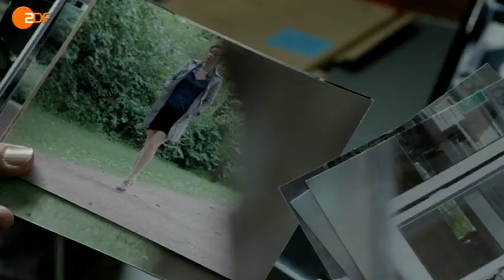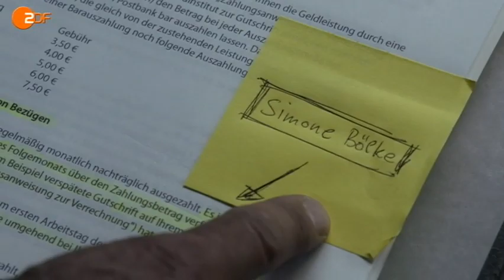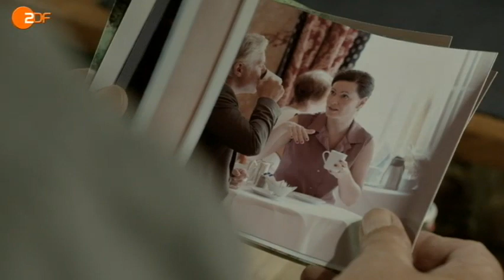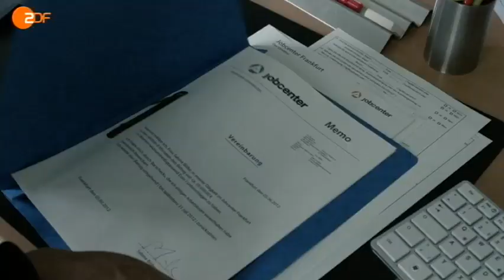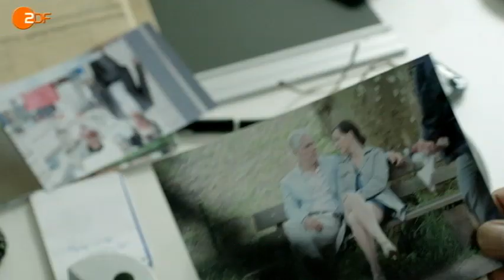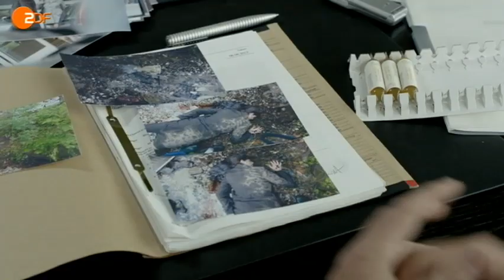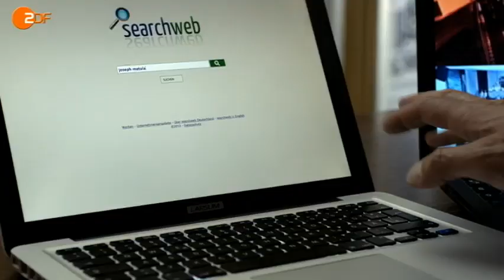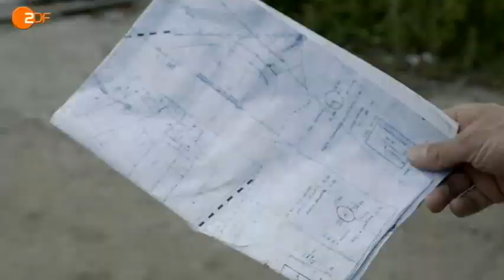ein Fall für Zwei schöner sterben 299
Die vorletzte Folge mit Claus Theo Gärtner